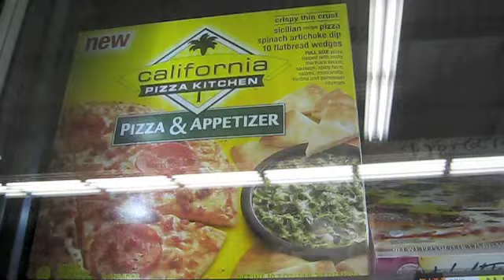DANDELIONS! (5-7-2011)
It was a beautiful, warm day in Nebraska today! Our yard is FULL of Dandelions! I ran some errands and had lunch in Grand Island. I sang the praises of Lauren Conrad (LC from the Hills) and her clothing line for Kohl's, and then decided to attempt to clean my car... easier said than done!